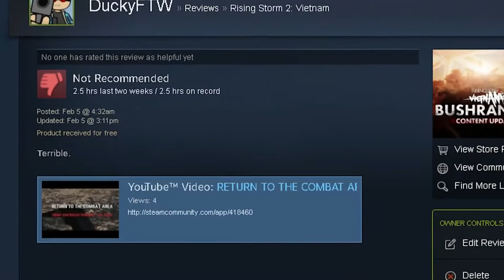Return To The Combat Zone Pt.2!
I don't wanna play anymore...